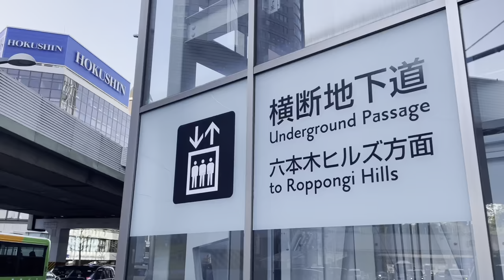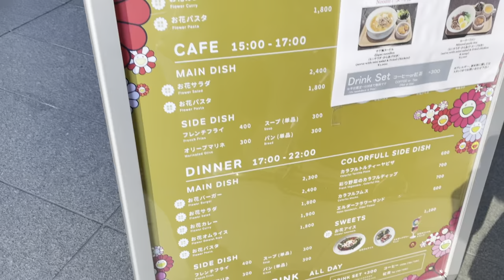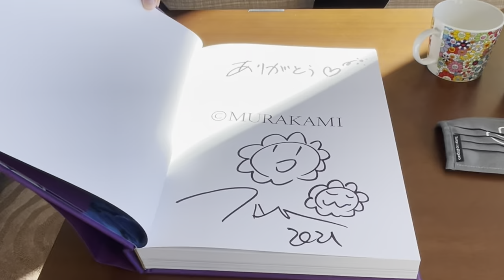FIRST LOOK OF THE TAKASHI MURAKAMI x GRAND HYATT TOKYO HOTEL SUITE!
The Takashi Murakami x Grand Hyatt Tokyo Suite is here! The hotel suite is a unique experience for any Takashi Murakami enthusiast out there, the room is basically a chance to stay inside a museum packed with 14 different original art pieces by Takashi Murakami. The suite will set you back $4,500 dollars per night however, there are plenty of amenities offered and it is a once in a lifetime opportunity as the room is available up to June!